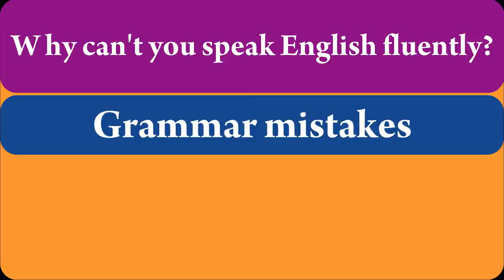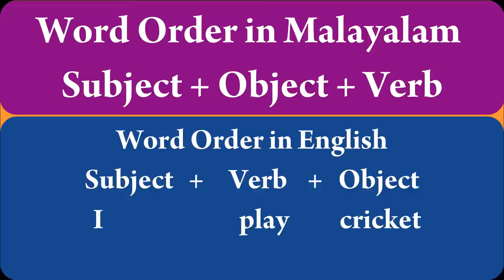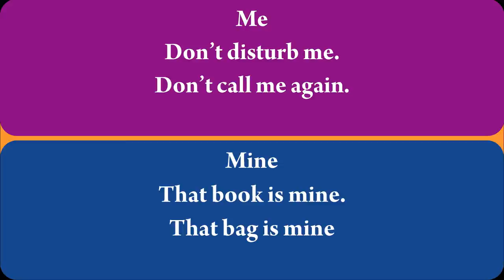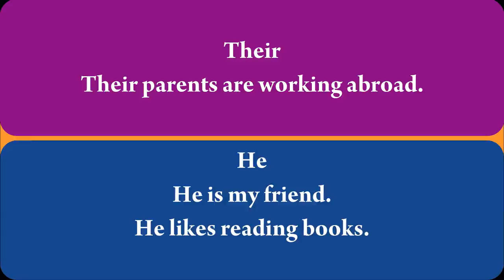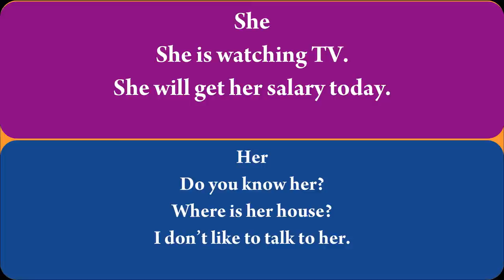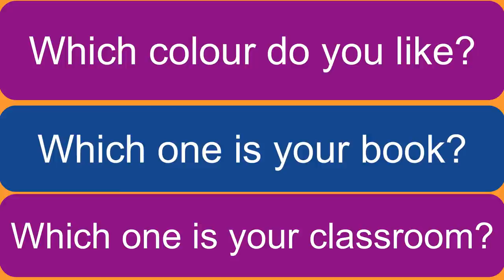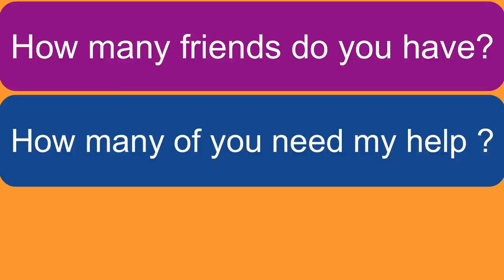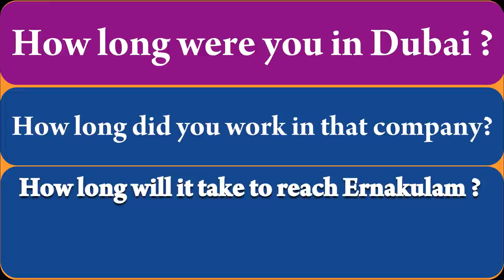Communicative Grammar - 1 | Learn English with Malayalam | Basic English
This is the 1st part of Communicative grammar which includes basics in English such as  comparison of word order in Malayalam language with that of English language, subjects in English and question forms. Real-life examples are provided.

ഇംഗ്ലീഷ് ഒട്ടും അറിയാത്തവർക്ക് പോലും English ലെ Basics മുതൽ പഠിക്കാം

The channel 'Learn English With Robin' has an objective to offer you a 'Complete Spoken English Course' though YouTube training sessions.   The channel helps people to learn English in an interesting manner and with multiple real-life examples.

Remember to check all the playlists in the channel.

If you haven't subscribed yet, make sure you hit on that SUBSCRIBE BUTTON right now and ring the NOTIFICATION BELL too so that you won't miss any of our upcoming training sessions.